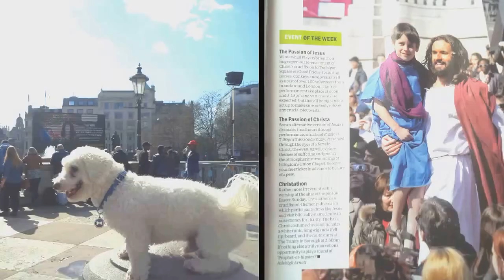The Passion Of Christ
From noon until three in the afternoon darkness came over all the land. About three in the afternoon Jesus cried out in a loud voice, “Eli, Eli,[a] lema sabachthani?” (which means “My God, my God, why have you forsaken me?”).[b]
When some of those standing there heard this, they said, “He’s calling Elijah.”
Immediately one of them ran and got a sponge. He filled it with wine vinegar, put it on a staff, and offered it to Jesus to drink.
The rest said, “Now leave him alone. Let’s see if Elijah comes to save him.” And when Jesus had cried out again in a loud voice, he gave up his spirit.
At that moment the curtain of the temple was torn in two from top to bottom. The earth shook, the rocks split and the tombs broke open. The bodies of many holy people who had died were raised to life. They came out of the tombs after Jesus’ resurrection and[c] went into the holy city and appeared to many people.
When the centurion and those with him who were guarding Jesus saw the earthquake and all that had happened, they were terrified, and exclaimed, “Surely he was the Son of God!”
Many women were there, watching from a distance. They had followed Jesus from Galilee to care for his needs. 56 Among them were Mary Magdalene, Mary the mother of James and Joseph,[d] and the mother of Zebedee’s sons.